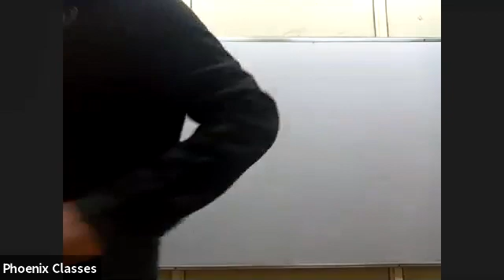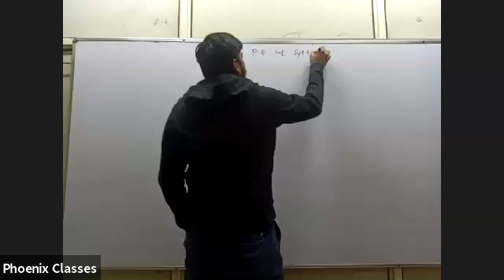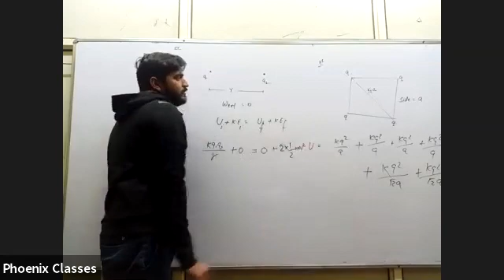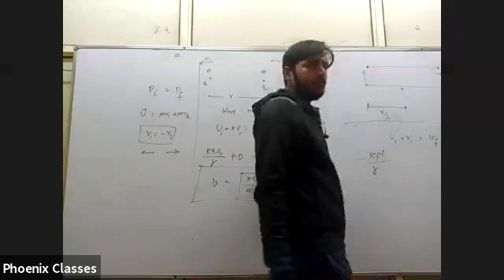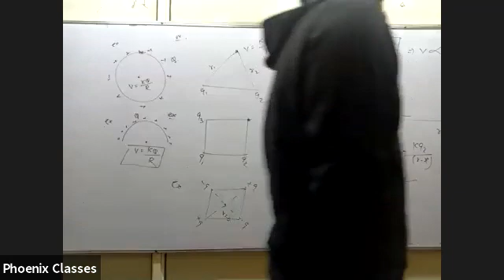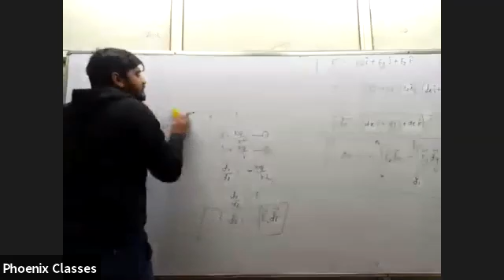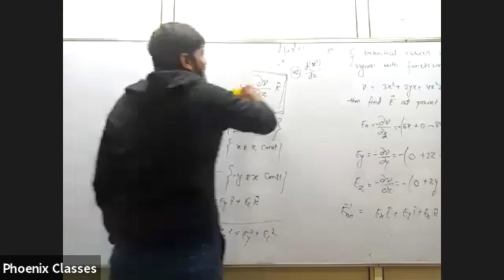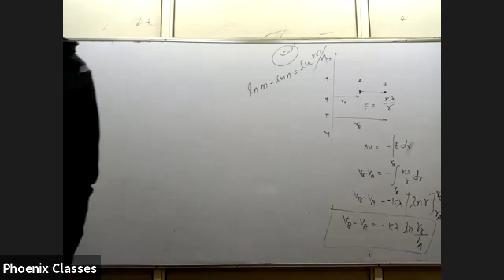PHYSICS LIVE CLASS 12 (03/01/2021)